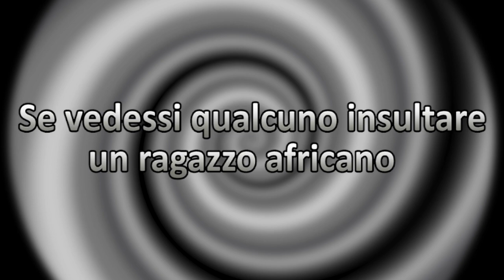Insulti Razziali In Metro - Esperimento Sociale - Kiko.Co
Se vedessi qualcuno che insulta un ragazzo africano, cosa faresti?